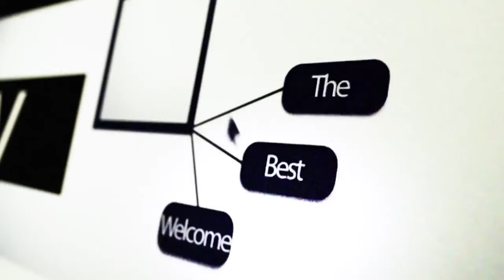SLEEPING WITH A MAD MAN || LATEST BUCHI TV FILMS AND VIDEOS HOT SHORT DRAMA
In this movie, she is mandated to sleep with a mad man or else she will go mad. this movie will teach you that it is not too good to be too desperate in life.

Featuring  ; Mc Pinging, Amaka Aneke, Buka Dosh and Chacha Okoro
Director ; Shedrach Nkpozi
DOP       ; Ozor Ifutugo
Produced By Buchi Tv Films And Videos

Watch Best Nollywood Movies ,Watch Best of Buch Tv Films And Video on  action, Romance, Drama, epic, Only on this channel This Youtube channel brings the best on Nigerian movies free and Hot.